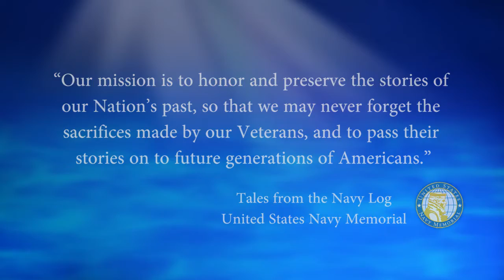USNM Interview of Richard Kuchen Introductory Segment Holidays at Sea on the USS Saratoga